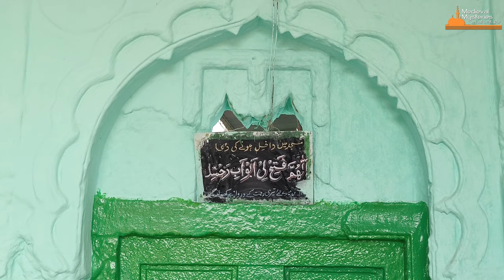IBRAHIM'S OLD JAMA MASJID / BIJAPUR / ABDUL AZIZ RAJPUT / IN ENGLISH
Hi every one! Welcome to Medieval Mysteries: A Walk into the Past. It is a different type YouTube channel that mission is to provide real knowledge of technical history, such as invention and discover of important things that play a vital role in our life, this channel provide knowledge about not only single people, but all people who take their important time to discover but unfortunately they failed, but they also participated in discovery of new things, and also about the things that become mystery or you can say that we revile mystery behind myth that change our society and civilization.

This video gives the information about the short history of Ibrahim Adil Shah-I and the old jama masjid of Bijapur, which was built in his reign.

Bijapur is one of the popular historical cities of North Karnataka and famous for the monuments, like world famous Gol Gumbaz / Ibrahim Rauza / Malik-e-Maidan Gun etc.

This is the first comprehensive and profusely illustrated channel, which brings under one cover almost all the existing antiquities of the heritage of the multi-faceted Adil Shahi cultural history of Bijapur kingdom in the form of video documentary.

The Adil Shahi Sultans were great patrons of learning, art and architecture. Bijapur became the rendezvous of men of learning and flourished as multi-national and multi-racial city. with people flocking to it from Iran, Turkey, Central Asia, Africa, North India and other regions of the Deccan.